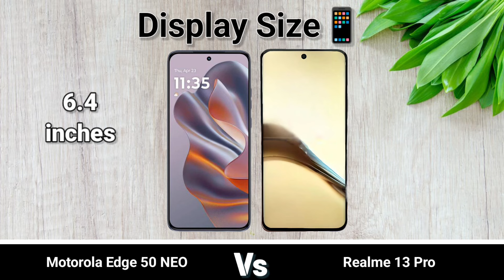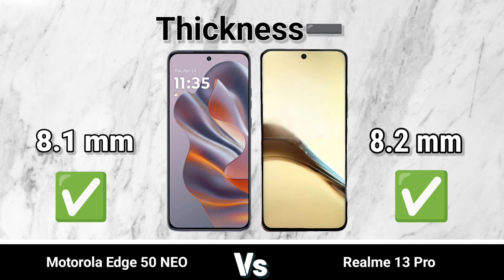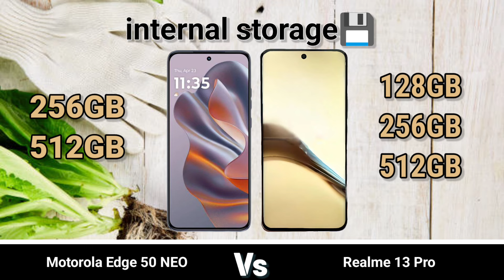Realme 13 Pro vs Motorola Edge 50 Neo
Realme 13 Pro vs Motorola Edge 50 Neo: Mid-Range Battle! | TMKTECH

Welcome back to TMKTECH! In this video, we’re comparing two exciting mid-range smartphones: the **Realme 13 Pro** and the **Motorola Edge 50 Neo**.

We'll dive into their sleek designs, impressive displays, powerful performance, versatile cameras, battery life, and unique features. Which one offers the best value for your money? Watch till the end to find out which mid-range contender comes out on top!